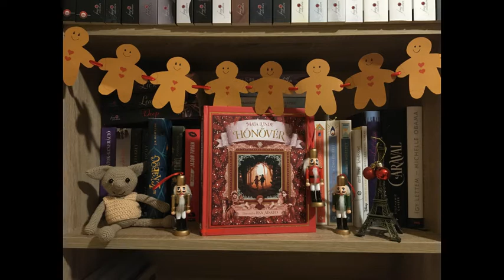Maja Lunde: Hónővér - 12. fejezet